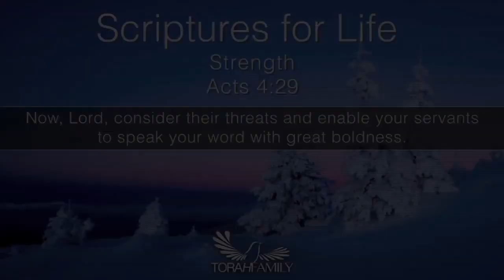Scriptures for Life | Strength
Daily devotion for December 14 (2 min)

Acts 4:29
Now, Lord, consider their threats and enable your servants to speak your word with great boldness.